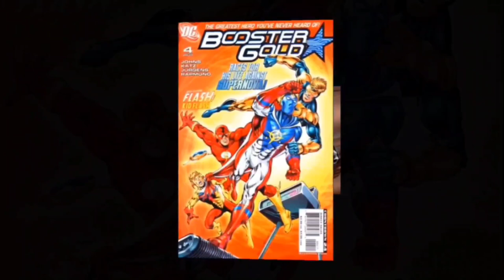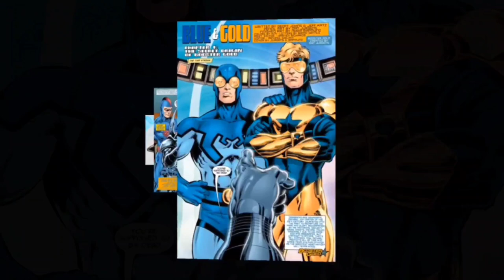Who is DC Comics' Black Beetle? Blue Beetle's Powerful Nemesis!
This video explores the abilities, powers, and origin of the DC Comics character "Black Beetle". From gaining vast superpowers after bonding with The Reach alien biotech known as the Black Beetle Scarab, being initiated into the villainous Time Stealers group by the genius Venusian worm known as Mister Mind, time traveling into the past to fool former Blue Beetle Dan Garrett and current Blue Beetle Jaime Reyes as well as Booster Gold to help him save Ted Kord's life, this seemingly noble rescue mission actually being a plot to alter the timeline for the benefit of a villainous Maxwell Lord, battling against the subsequent corrective efforts of Booster Gold and Blue Beetle alongside the Justice League International, to wreaking havoc throughout the timeline by causing the demise of Dick Grayson as Robin and taking out the entire Teen Titans team as distractions for him to take the powerful Red Beetle Scarab from Trigon's throne room; Let's take a look at this powerful bio-armored DC Comics super-villain and one of the most dangerous Blue Beetle foes to roam DC's various timelines. This includes a short, canon character biography and my own opinionated "Sage Rating," which I use to give ratings of comic book and science fiction characters.